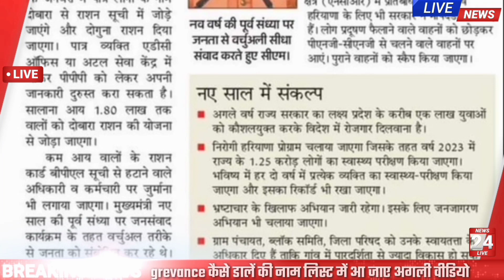Bpl ration card cut jaye to dobara kaise chalu kare | l family id se bpl card kaise banaye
Mere Dosto
Please 🙏🏻🙏🏻 Share Kar Dena dhanyavad.

अगर फोन लेना हो या कुछ और भी बहुत कुछ।।
भाई जी बहनों ये ऊपर दिए गए लिंक पर क्लिक करें। ओर मेने सबसे सस्ते दामों पर आपको बहुत सारा सामान दिया है

Aayushman Card Download By Otp . सिर्फ एक ओटीपी और 5 लाख तक फ्री ईलाज वाला कार्ड डाउनलोड करें।

नया आयुष्मान कार्ड की wabsite यह है

what's app group link uper side hai 👆🏻👆🏻👆🏻👆🏻👆🏻👆🏻👆🏻👆🏻👆🏻👆🏻👆🏻👆🏻👆🏻👆🏻👆🏻👆🏻👆🏻👆🏻👆🏻👆🏻👆🏻👆🏻

Check Your Name In Aayushman Card..
कार्ड में नाम देखने के लिए यहां पर क्लिक करें धन्यवाद।।

देखो सभी भाई बहनों
नीचे वाले लिंक पर क्लिक करें वीडियो जरूर देखें।।

आयुष्मान कार्ड डाउनलोड कैसे करें।
आयुष्मान कार्ड डाउनलोड मोबाइल फोन से।
download aayushman Card Online
online apply aayushman Card
aayushman Registeration apply online
pmjay card
pmjay online apply step by step
pmjay 5 lakh tak free elaj wala card kaise banaye
5 lakh tak free elaj wala card
member add in aayushman card
Aayushman card me member add kaise kare
how to add member in pmjay
Ayushman Bharat Card Free Haryana
Ayushman Bharat Card Free Kaise Banaye.
Ayushman Card Download Without CSC Haryana.
Ayushman Card Download Kaise Kare.
Ayushman Card Download Kaise Kare Mobile Se.
Ayushman Card Download Kannada
Ayushman Card Download Csc.
Ayushman Card Download Without OTP.
Ayushman Card Download Problem.
Ayushman Card Download Kare.
Ayushman Card Download Kaise Karte Hain.
Ayushman Card Apply Online.
Ayushman Card Apply Kaise Karen.
Ayushman Card Apply CSC.
Ayushman Card Apply Online Haryana.
Ayushman Card Apply 2022.
Ayushman Card Apply Online 2022.
Ayushman Card Apply Online Process.
Ayushman Card Apply Online Full Process 2022.
Ayushman Card Download Bina Otp.
Ayushman Card Ko Kaise Banaye Haryana.
Ayushman Bharat India.
5 Lakh Tak Free Elaaj Card .
How to apply new ayushman Card Haryana.
How To Apply Online Ayushman Card Haryana.
How To Change Name In Aayushman Card.
Ayushman Card Me Apna Name Kaise Thik Kare.
Apply Online Ayushman Bharat Card.
Download Ayushman Bharat Card.

How To Chack Name In Aayushman Card Haryana List.
Ayushman Card List Download Kaise Kare
Ayushman Card List Me Name Kaise Dekhe.
Ayushman Card List Haryana 2022.
Download Ayushman Bharat Card List 2022.
How to apply mmvsy haryana.
How To Apply PMJAY.
PMJAY yojna Ka Form Kaise Apply Kare.
How to download ayushman card without CSc.
How to download ayushman card without otp.

ayushman card
ayushmaan card
aayushman card
pmjay yojna
pmjay yojna Haryana
aayushman card yojna
Aayushman card schime details
bpl ration card kaise banaye haryana 2023 full prosess.